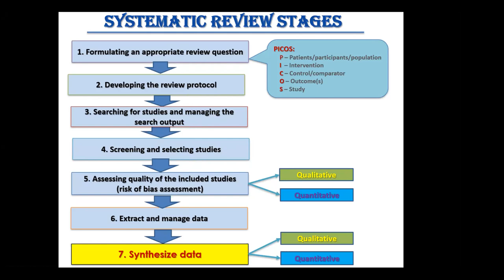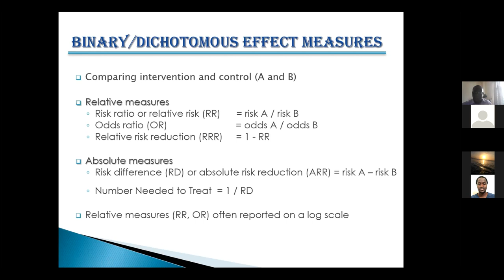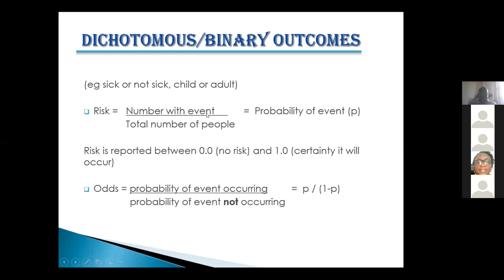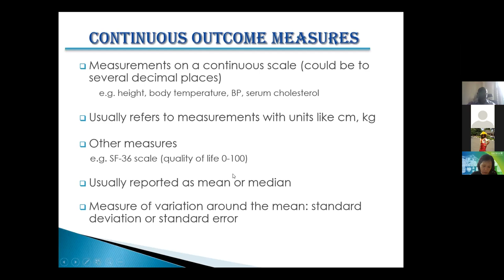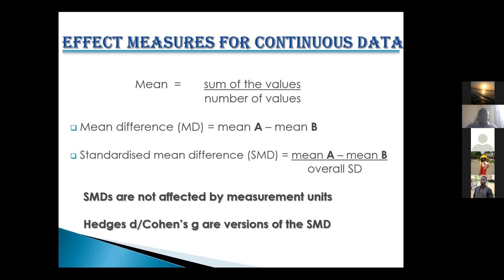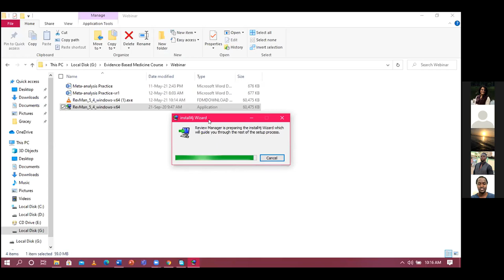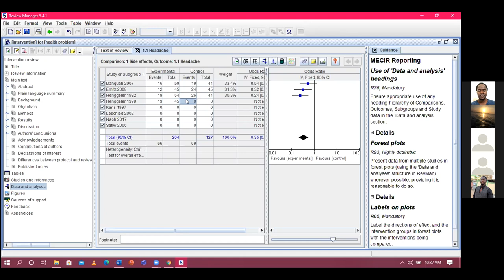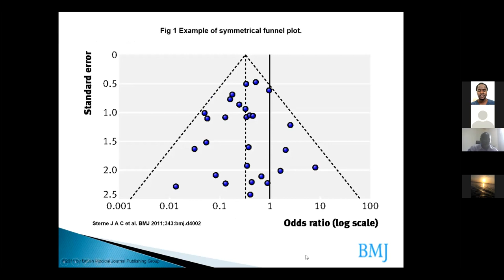Evidence synthesis webinar 8: Analysing data, conducting meta-analysis and interpreting the results